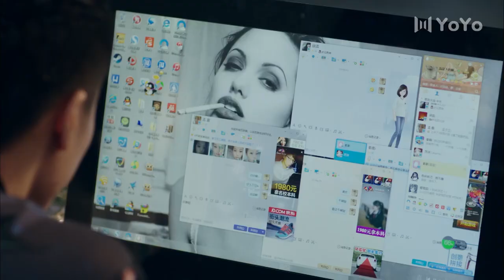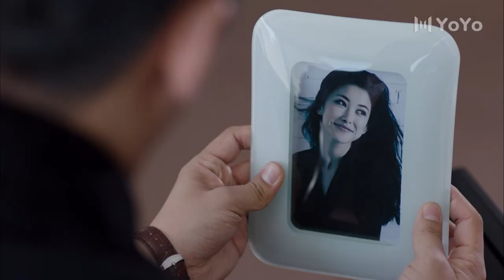【都市情感劇】愛情廣告戰 08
🎞️故事概要：
講述了發生在北京的一群年輕人的生活故事。他們懷抱著夢想和信心步入社會，面臨各種情感糾葛和職業挑戰。其中，主角大貓兒（由海清飾演）立志成為頂尖廣告創意人，放棄了高薪的銷售工作，以實習生身分進入創意部。她的生活如同過山車般起伏不定，同時與多個男性角色（包括陳思誠飾演的林莽莽和錦榮飾演的裴格）發展出複雜的感情線。她的閨蜜們也各自面對著自己的情緒問題。這群年輕人在人生的歷程中嚐盡了酸甜苦辣，最後找到了自己的人生方向和真愛。

大猫追爱记